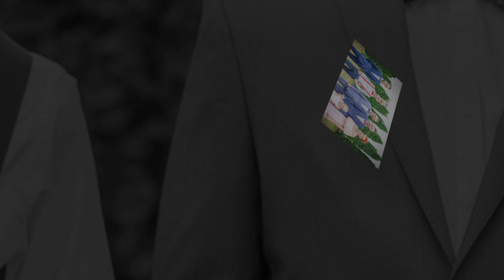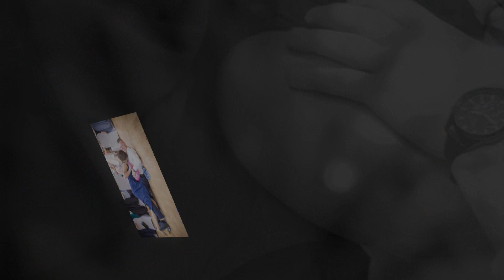Prezentacja zdjęć Justyny & Mateusza